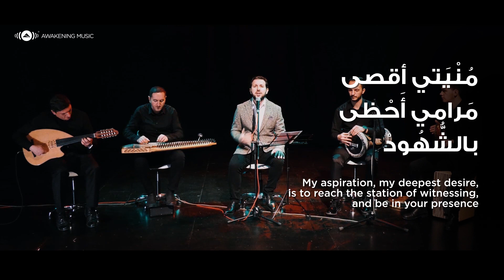طالما أشكو غرامي يا نور الوجود